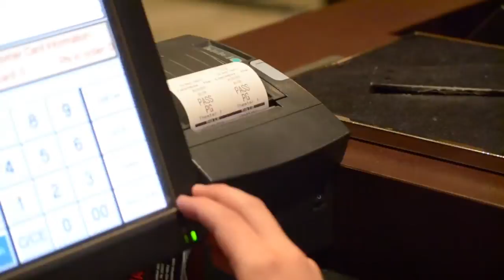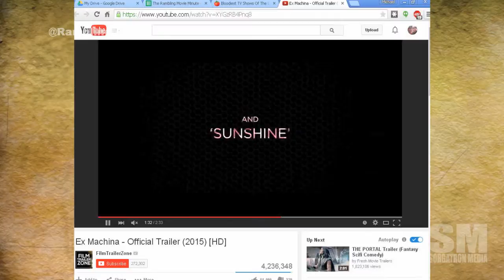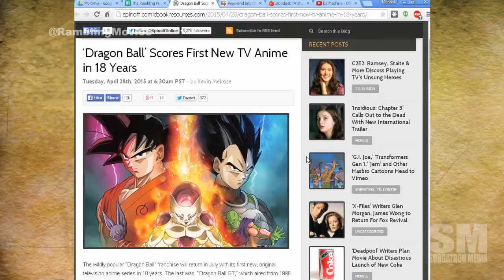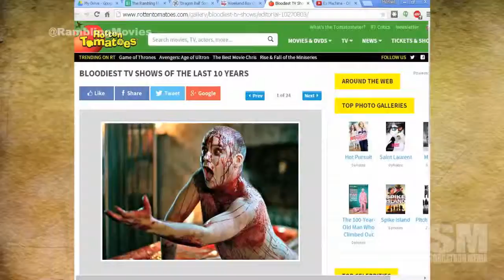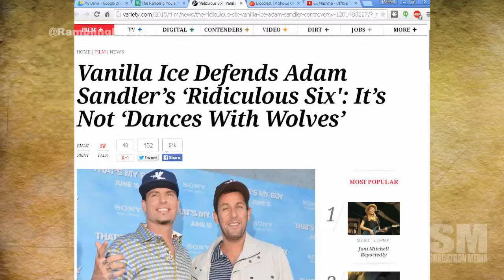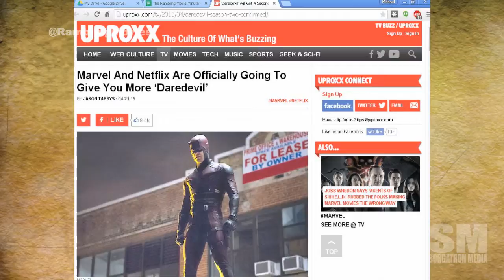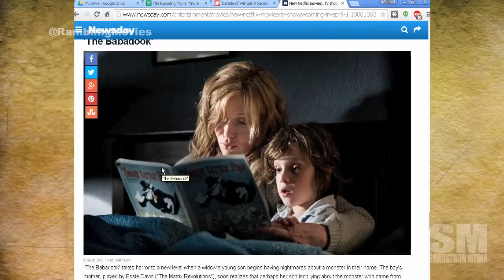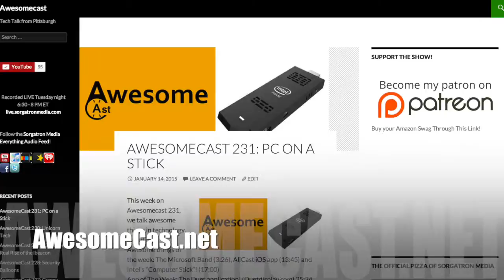Rambling Movie Minute 71: The Bloody One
We revisit Ex Machina's Trailer as it creates buzz
Box Office update
DragonBall is coming back!
The Bloodiest TV Shows
Vanilla Ice defends Adam Sandler's latest movie.  What is Netflix getting into?
Daredevil season 2 is booked, and we take a non-spoilerish look at Season 1